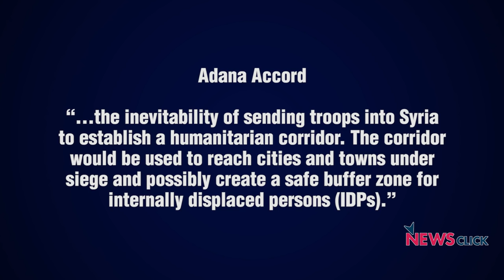US Strategy Collapses in Syria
Newsclick's Prabir Purkayastha talks about the developments in Syria as Turkish forces continue their invasion. He points out how Russia has emerged as an interlocutor among the key forces and will be vital to ending the war even as the US has almost no ability left to influence the turn of events.